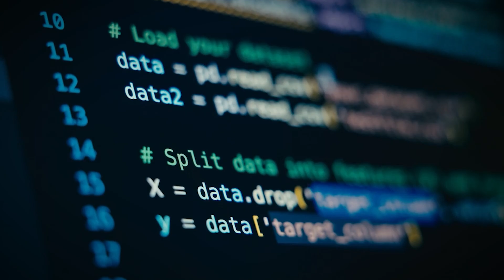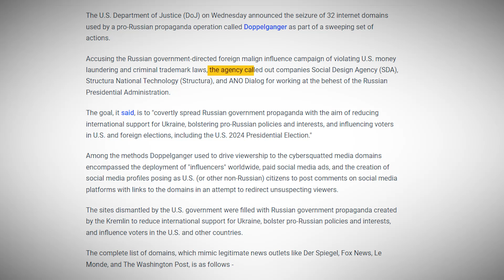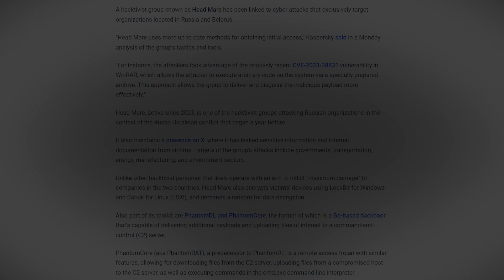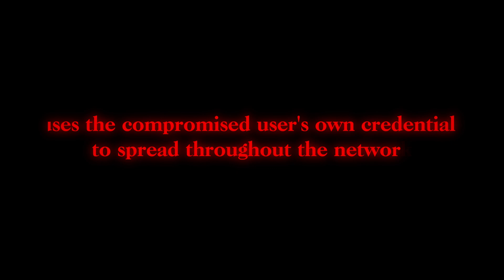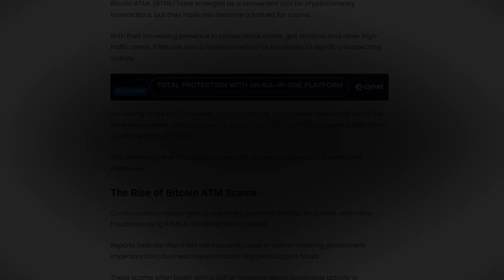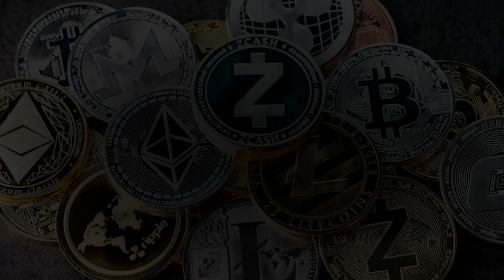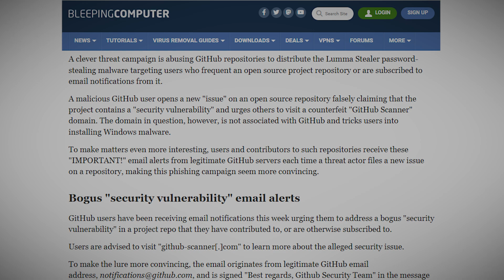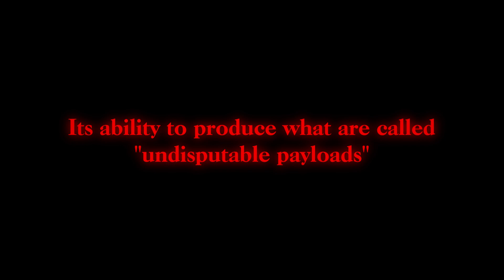New Malware, New Exploits! [Weekly Cybersecurity Updates]